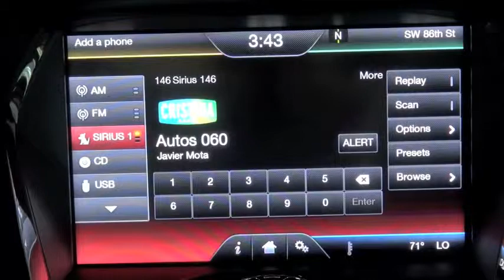Autos 0 60 Toyota en Hispanize 2013